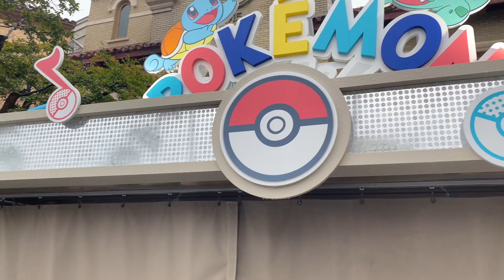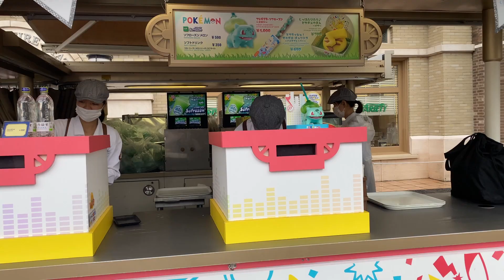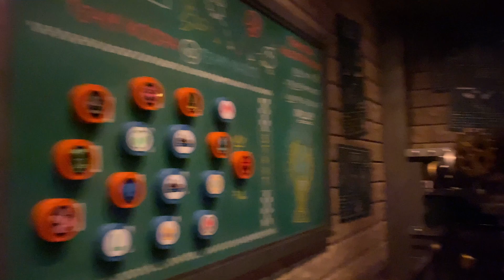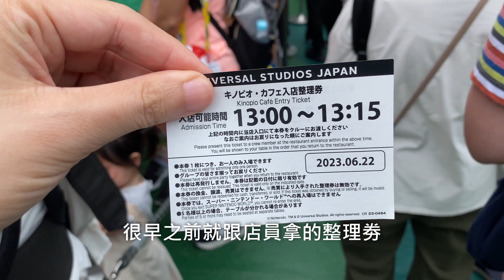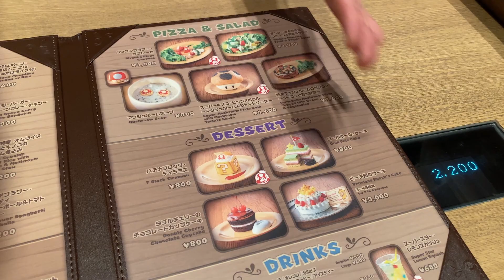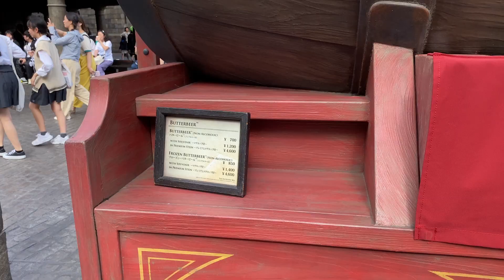大阪環球影城VLOG | 穿梭哈利波特魔法和瑪利歐世界 妙蛙種子飲料杯超可愛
在大阪環球影城的一天打扮成霍格華茲學生穿梭哈利波特和瑪利歐世界， 一入園成爲第一組購買妙蛙種子飲料的人